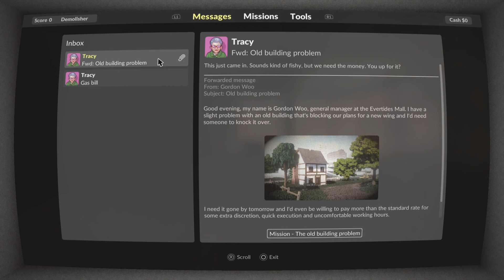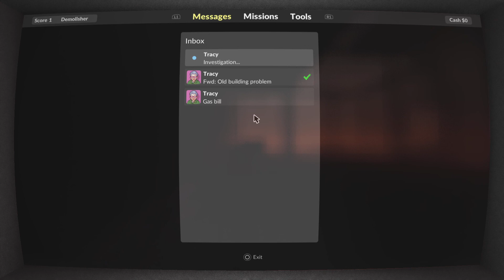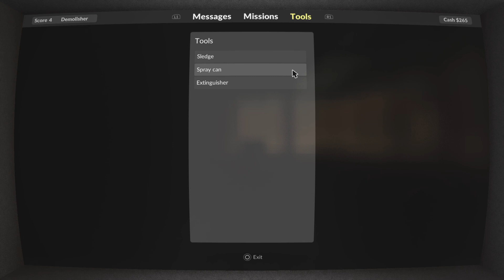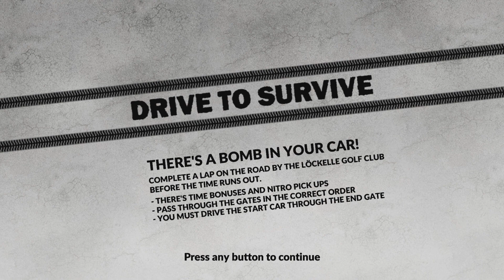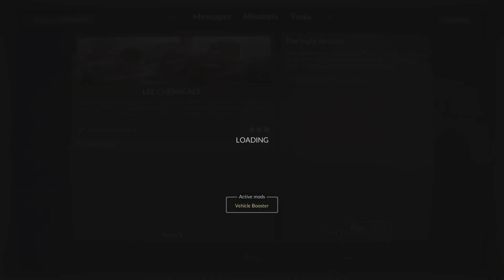Bassz..Zúzzunk szét mindent! 🔨Teardown PS5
Ütős 🤓